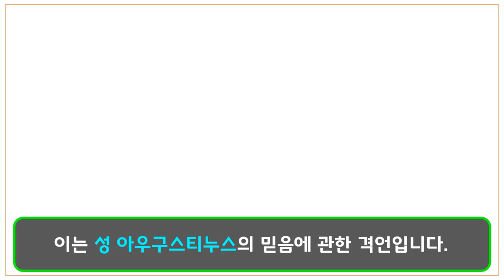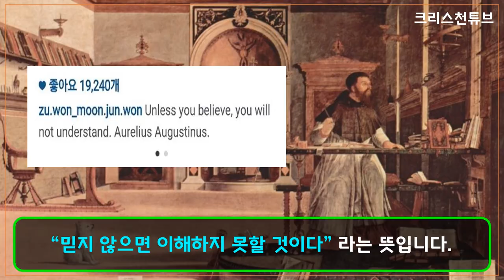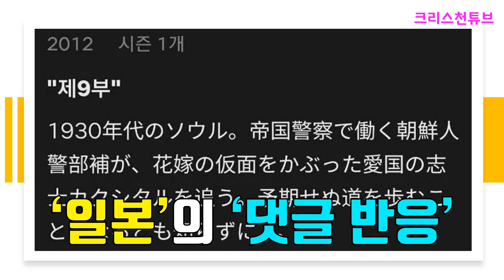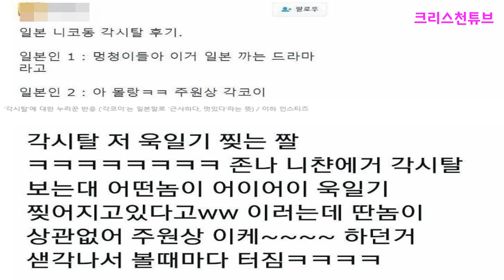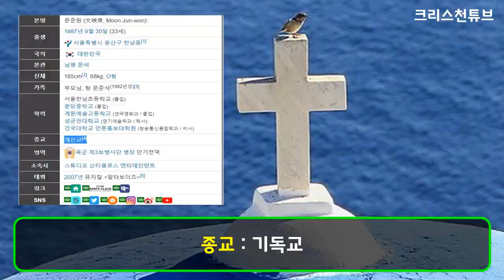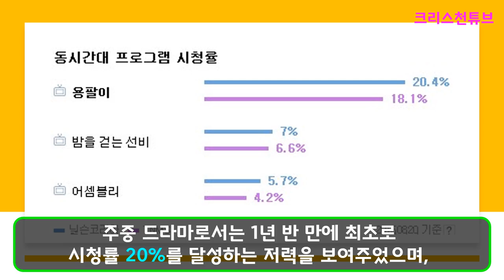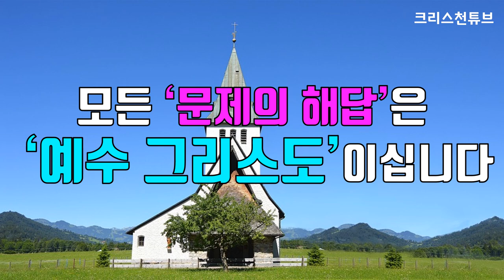[크리스천튜브] 크리스천 주원! 앨리스, 각시탈 주연! 이름의 뜻 : 주님이 원한다.